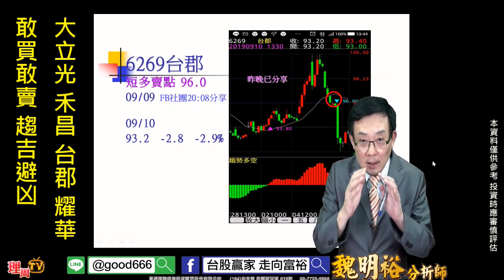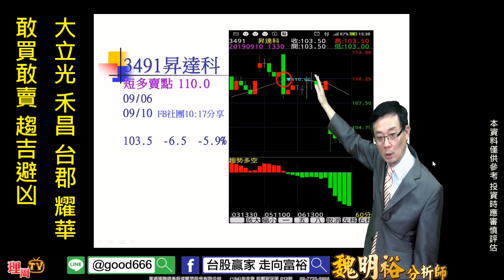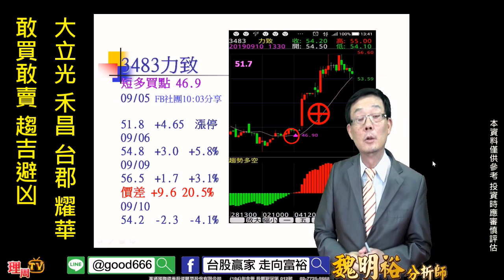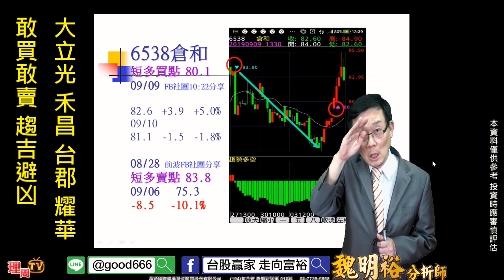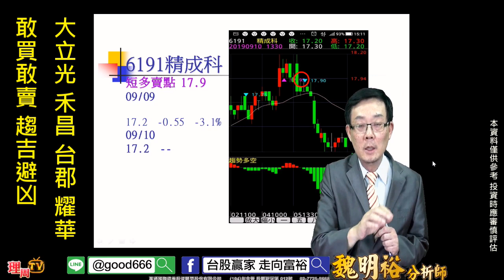理周TV-20190910 盤後-魏明裕 走向富裕／大立光 禾昌 台郡 耀華 敢買敢賣 趨吉避凶